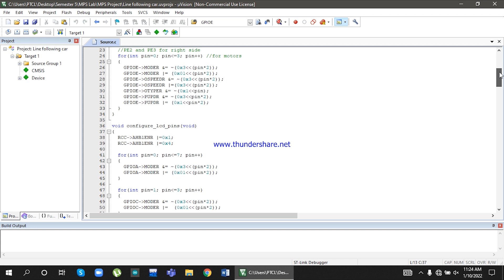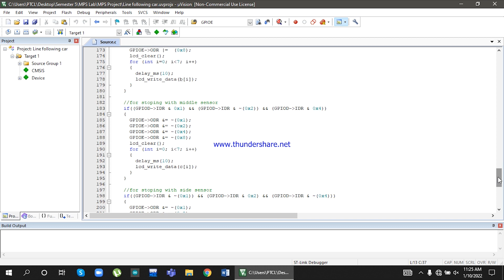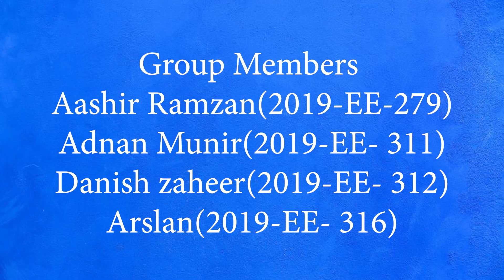Line following car using STM32f407 |By Aashir, Adnan, Danish, Arsalan |Control Sys Project| UET KSK